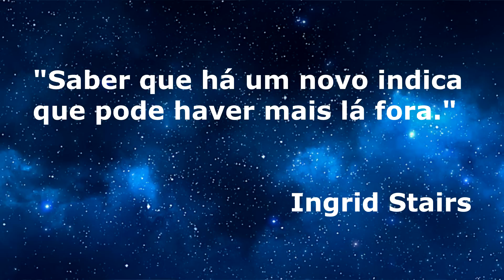Cientistas captam sinais de rádio vindo do espaço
SORTEIO !

Regras:

3-) Comente
4-) Faça parte de pelo menos 1 rede social abaixo:

VÍDEOS ASSOMBRADOS E MISTERIOSOS QUASE TODOS OS DIAS.

*Se você tiver uma história Obscura e quiser compartilhar conosco, contate-nos que contaremos sua história no bloco Contos Obscuros.